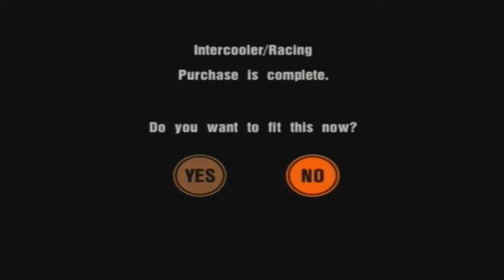Gran Turismo 3: A-Spec Прохождение часть 6 "Чемпионат легковесов" "Чемпионат японских машин 80-х"